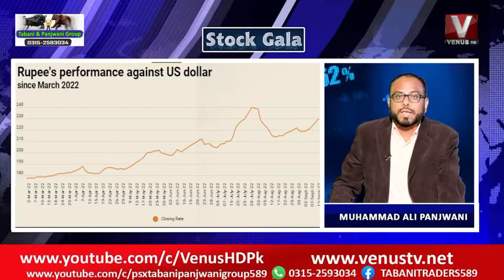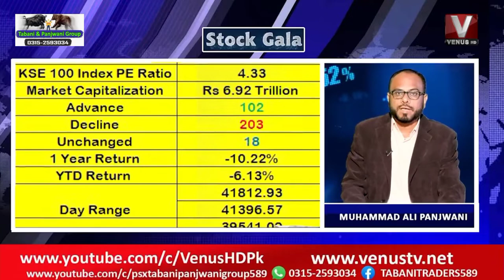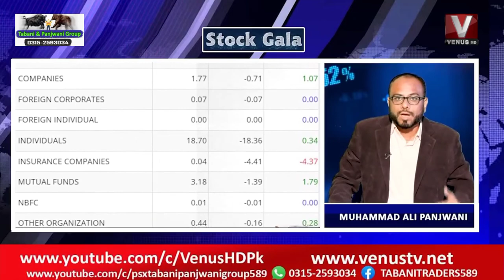Dollar | Coal | Crude Oil | GOLD | PSX | KSE100 | KSE30 | KSEALL | Stock Gala | Stock Market Update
Stock Gala 13 Sep 2022